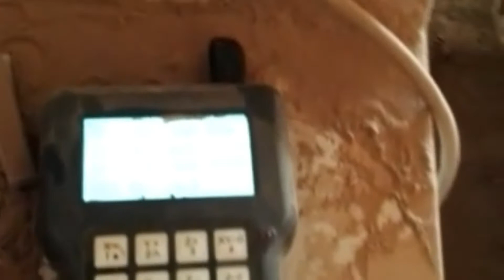Degines by cnc wood machine. amazing by cnc wood machine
I gies my name krish. today video topics is cnc wood machine.
cnc wood machine
cnc wood machine price In India
cnc wood machine working video.
cnc wood machine operating video
cnc wood machine for businesses.